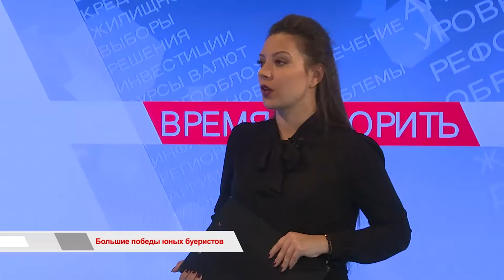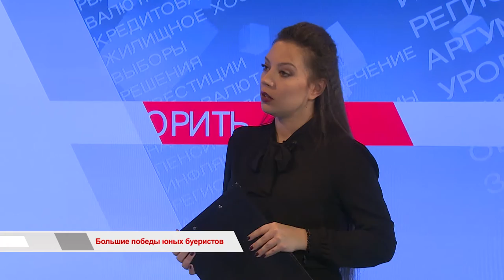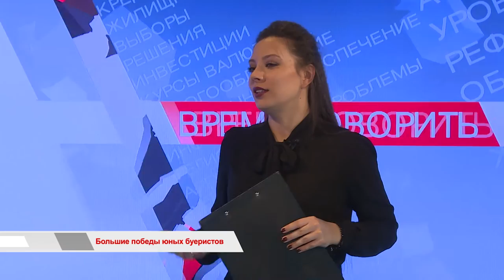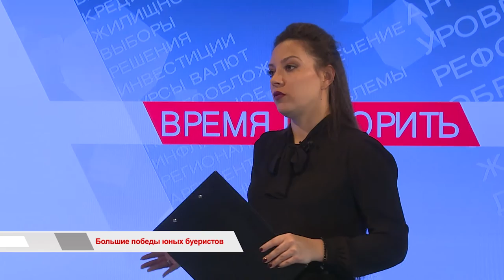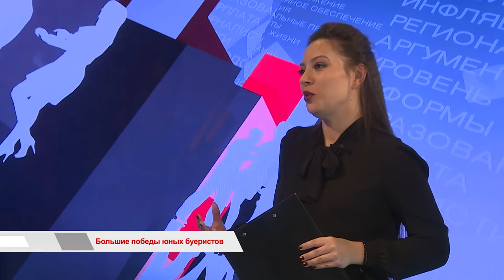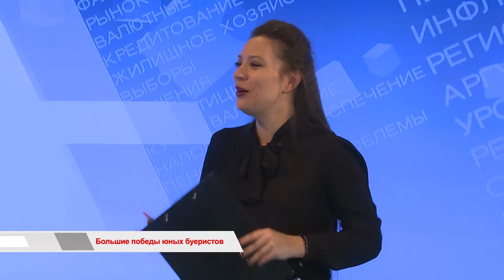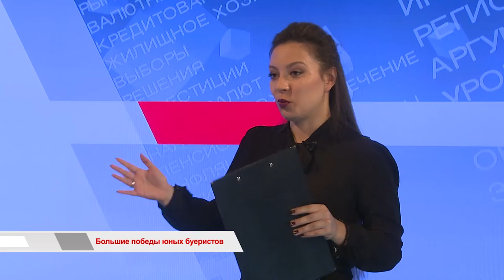«Время говорить»: Большие победы юных буеристов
Юная спортсменка Полина Артюх стала чемпионкой мира по буерному спорту. Участвовать в гонках на "яхтах на коньках" тяжело и взрослым спортсменам. Однако наши юниоры доказывают – нет ничего невозможного. О том, как юные спортсмены из Владивостока показали себя на чемпионате мира и Европы по буерному спорту в Польше, мы расскажем в этом выпуске.